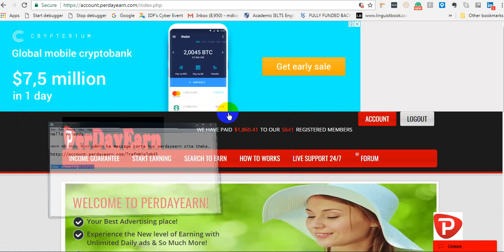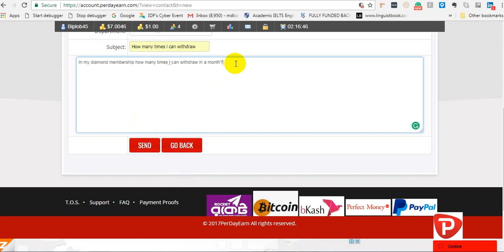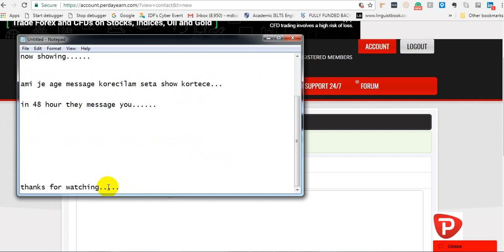How to send a message to the admin in perdayearn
If any problem occurs.You can directly send a message to the admin.